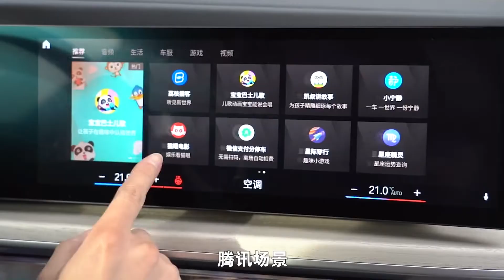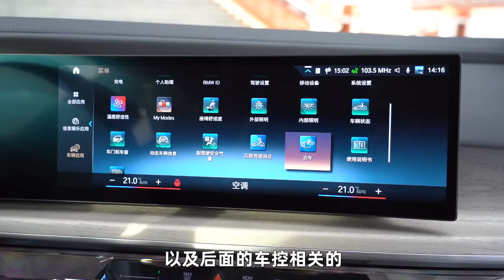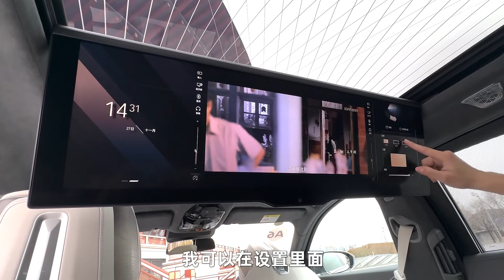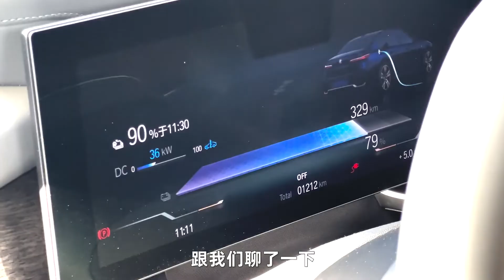如果买宝马7系，我会选这辆“纯电版”